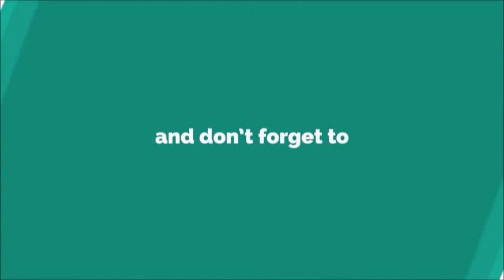Halloween Laugh Ringtone